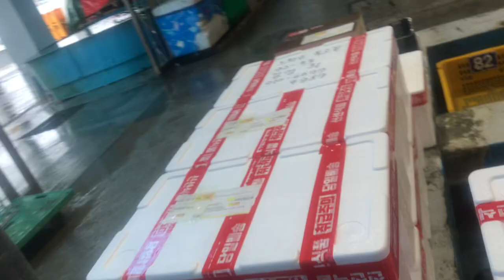완도 수산시장에서@sungodcross